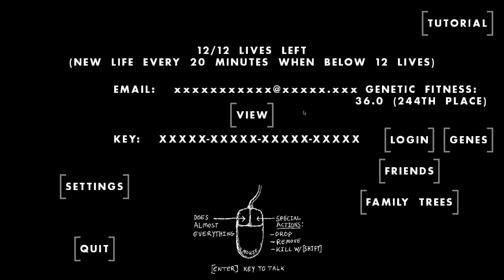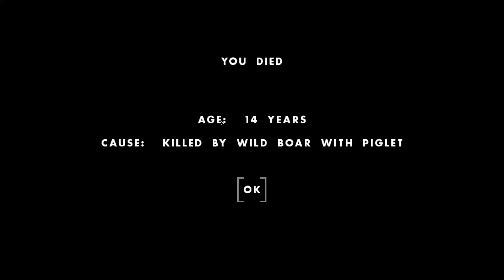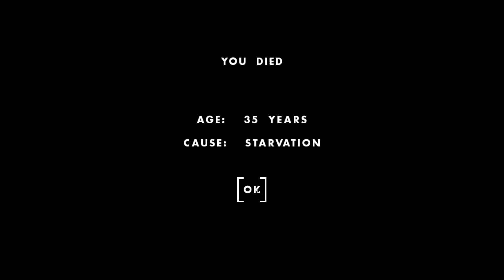⏳ One Hour One Life ⌛ | Die, Die Again | Ep 2.59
If at first you don't survive.